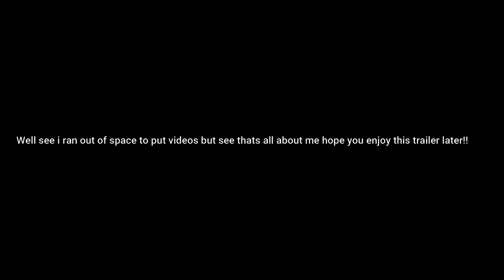The Channel Trailer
Hey everyone so i made a trailer who are new to the channel if you love this make sure to assassinate that like button and subscribe for more videos like this